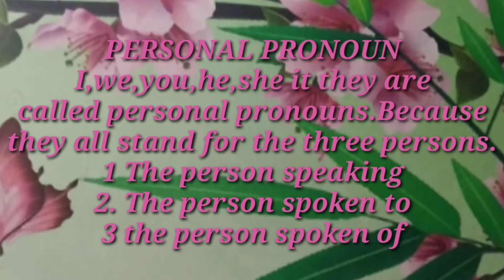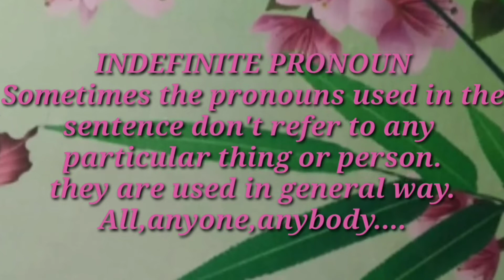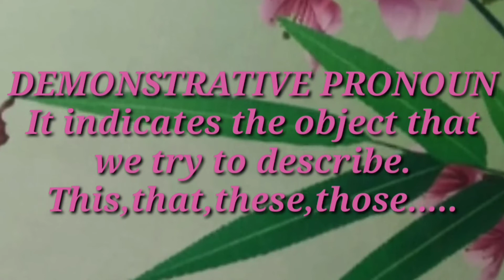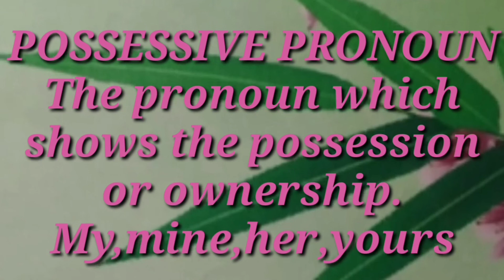pronoun and its types complete explanation with definition in Hindi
English Proverbs

taste describing words
basic English words
English everyday

table link

7th class maths book pdf

7th class maths textbook state syllabus

6th class maths syllabus